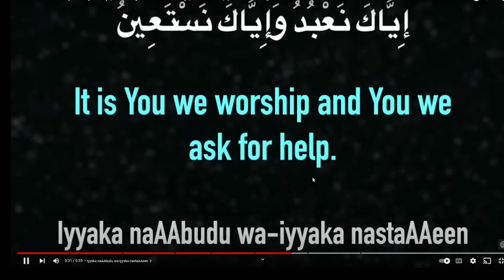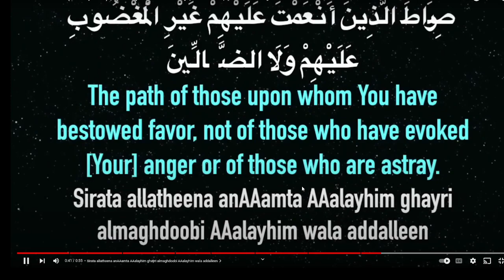Surat al Fatihah